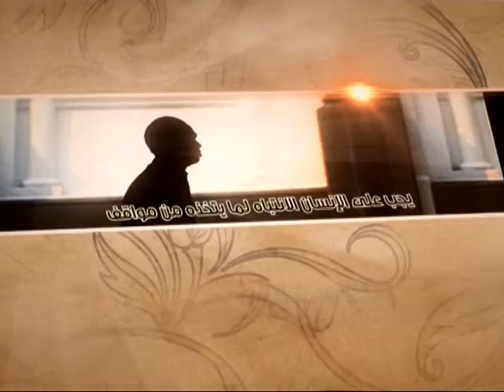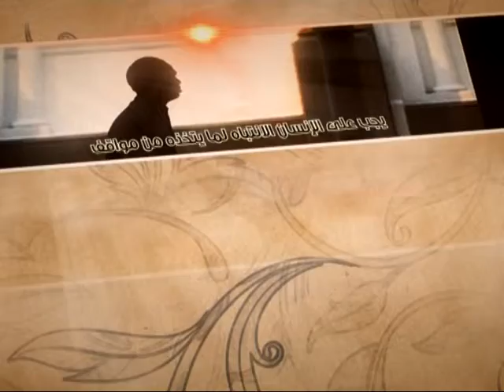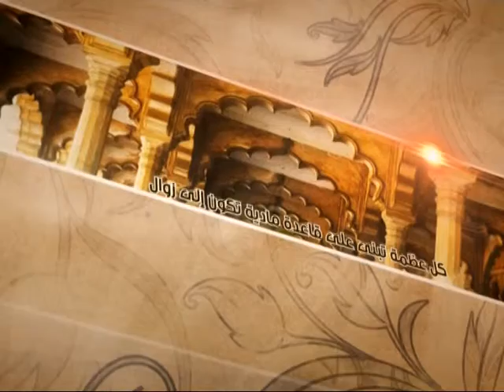العبقات - الفقه المقارن - آية الله الفقيه السيد محمد رضا الشيرازي رحمه الله